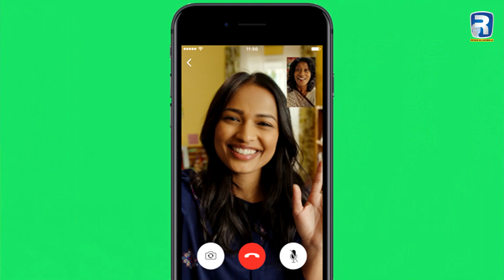Technology Rule Of Thumb | Rehan Allahwala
Today I am going to describe Technology Rule Of Thumb, We must need to know about rule of thumb and we must know about technology around us and how can we get benefit from this technology.